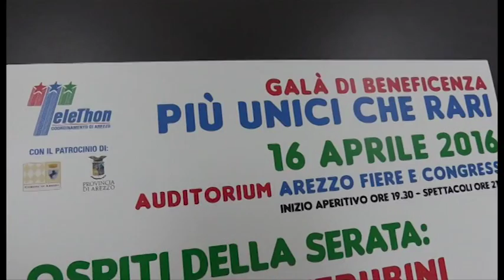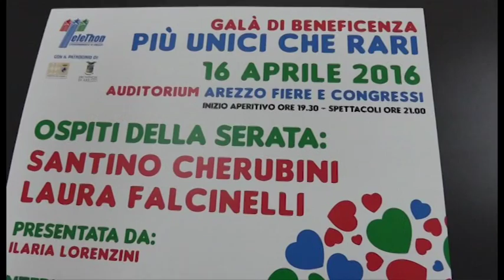Serata per Telethon sabato sera ad Arezzo Fiere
Telethon Arezzo